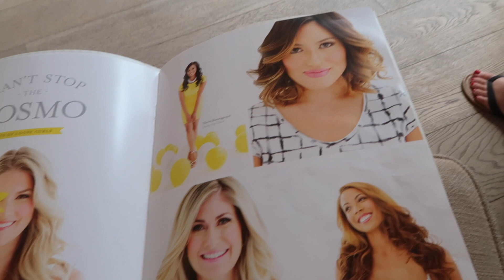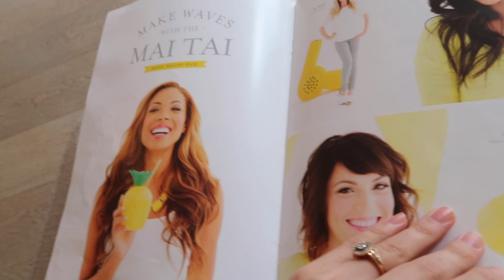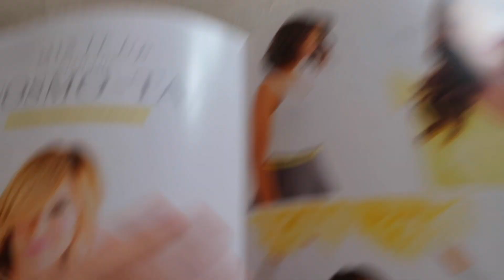Eisley Lane Blog DIL Vlog 1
DIL Vlog 1